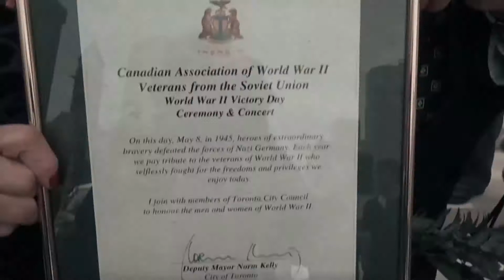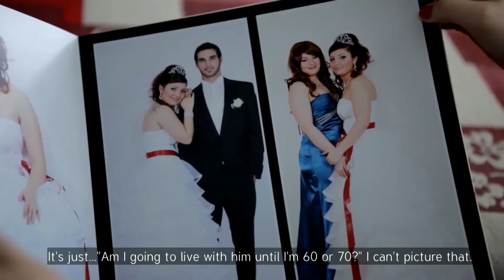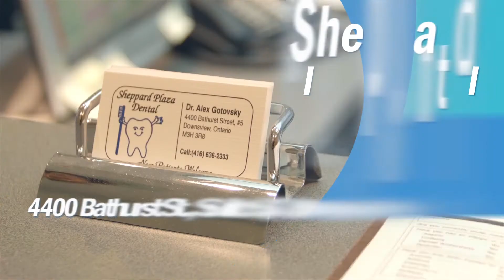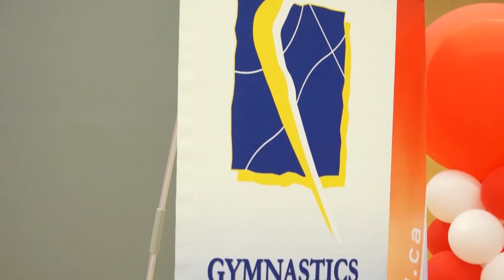ТВ передача от 25-го апреля 2015 (эп. 26)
В новом выпуске телепередачи “TV vestnik.ca” (канал OMNI 1) спортивная чемпионка расскажет о том, как художественная гимнастика завоевывает популярность среди канадцев и подготовке к Панамериканским играм. Также, с советами, какие фильмы стоит посмотреть на крупнейшем кинофестивале документального кино HotDocs, который проходит в Торонто до 3-го мая, выступит наш спецкорреспондент Алиса Арутюнян. Обо всем этом смотрите прямо здесь и прямо сейчас: